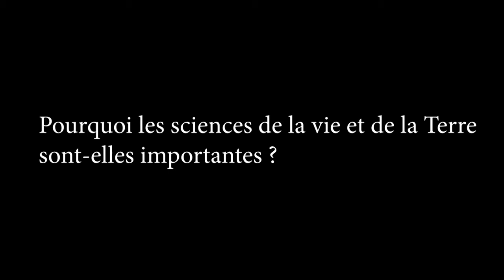Vidéo Bruno David APBG JN2018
Quelle est l'importance des SVT dans votre cursus et dans votre domaine de recherche?
Par Bruno David, Paléontologue
Président du muséum national d'Histoire naturelle